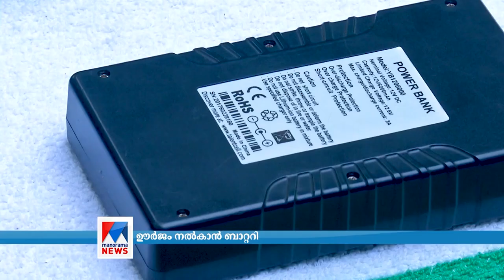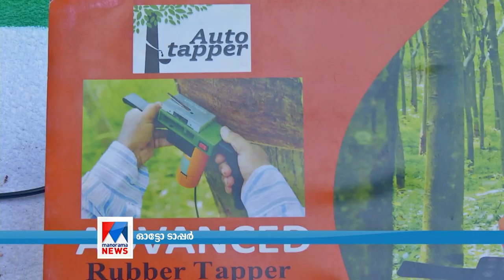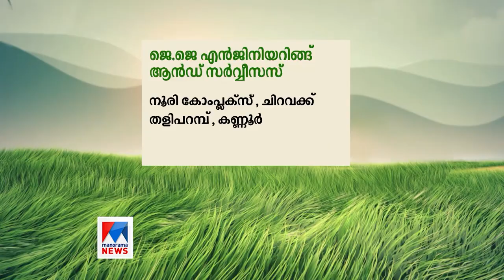Auto Tapper Rubber Tapper വിദഗ്ധ പരിശീലനമില്ലാതെതന്നെ റബര്‍ ടാപ്പ് ചെയ്യാവുന്ന മെഷീനുകളുമായി റബര്‍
Auto Tapper/Rubber Tapper - Malayala Manorama News Channel - Nattupacha